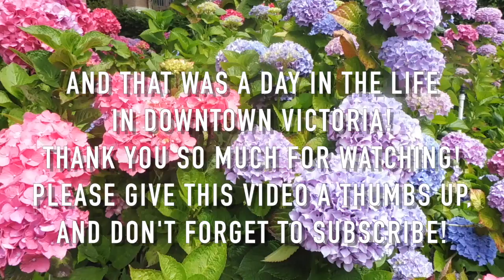Downtown Victoria Vlog and What To Eat There!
Hi everyone! Here's a quick vlog in Downtown Victoria! Sorry this took so long to upload, my computer crashed while I was in Canada, and couldn't access the clips for this vlog.

I've been stuck at 60 subs for the longest time, and it makes me so happy to see more of you! Please let me know what kind of videos you would like to see next in the comments!!